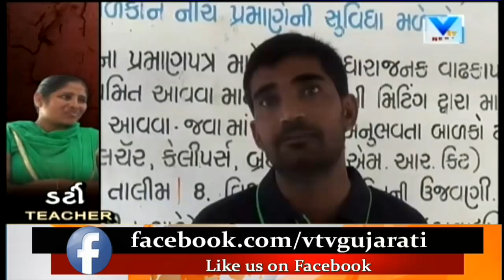Surat:School Teacher badly beaten student and harass student parents complaint in Police | Vtv News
Surat:School Teacher badly beaten student and harass student parents lodge complaint in Police